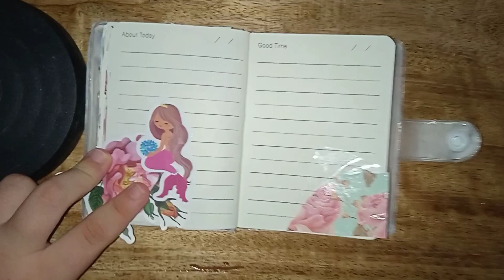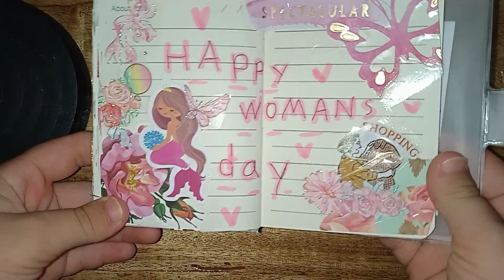💞 International Women's Day 🌸 Journal With Me | March 8 | ART PIECE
💞🌸 Celebrating International Women's Day with a Creative Journaling Session 🌼